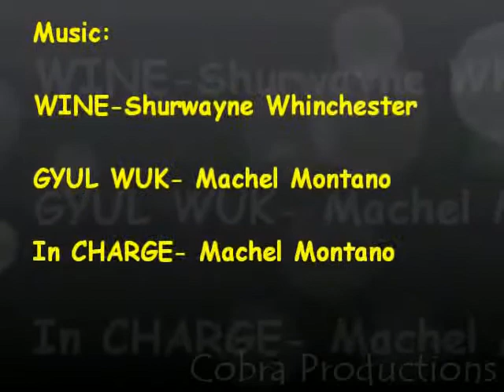CARRIBEAN AIRLINES/ CARNIVAL 2012 Tribute on FSX - COBRA ENTERTAINMENT (by Varun Katwaroo)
Carnival 2012!!! Carribean Airlines of Trinidad ;) Sit back and Enjoy TTPP-TTCP! Trini-tuh Bago! :)